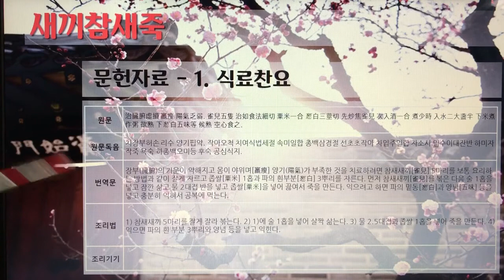[촬영] 한국의 전통죽(Korea Traditional Porridge) - 124. 새끼참새죽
1개 레시피를 1개 영상으로 만들었습니다.